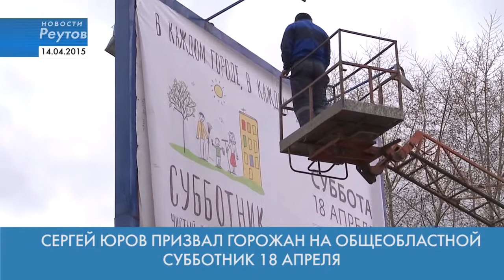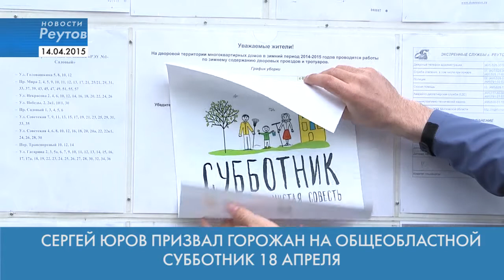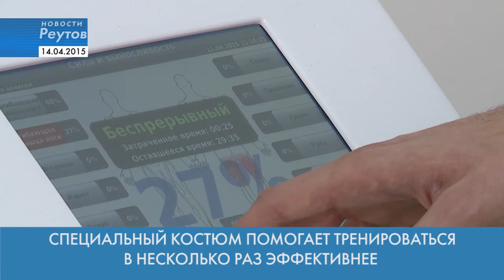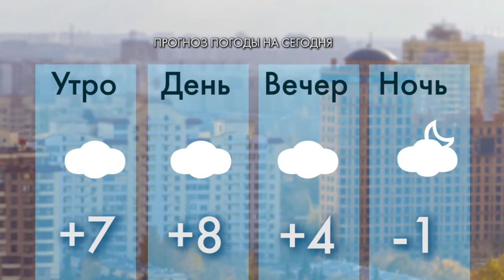Новости Реутова 14.04.2015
Сюжет «СЕРГЕЙ ЮРОВ ПРИЗВАЛ ГОРОЖАН НА ОБЩЕОБЛАСТНОЙ СУББОТНИК 18 АПРЕЛЯ»

Сюжет «ДЕТСКАЯ КНИГА «ТОПА И СТРЯПА» РЕУТОВСКОГО АВТОРА ВЫШЛА В СВЕТ»

Сюжет «РЕУТОВСКИЕ БАЙКЕРЫ ОТКРЫЛИ СЕЗОН»

Сюжет «СПЕЦИАЛЬНЫЙ КОСТЮМ ПОМОГАЕТ ТРЕНИРОВАТЬСЯ В НЕСКОЛЬКО РАЗ ЭФФЕКТИВНЕЕ»